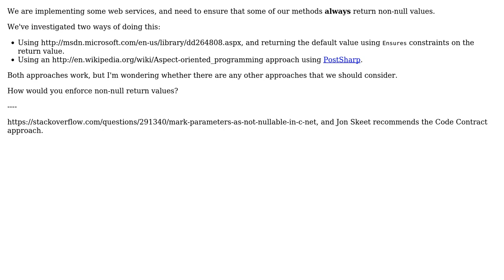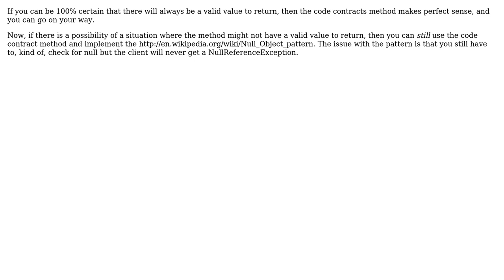Software Engineering: Enforcement of returning non-null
With thanks & praise to God, and with thanks to the many people who have made this project possible! | Content (except music & images) licensed under CC BY-SA | Music | Images & others | With thanks to user Steven Evers user Peter K. and the Stack Exchange Network Trademarks are property of their respective owners. You are responsible for your own actions.